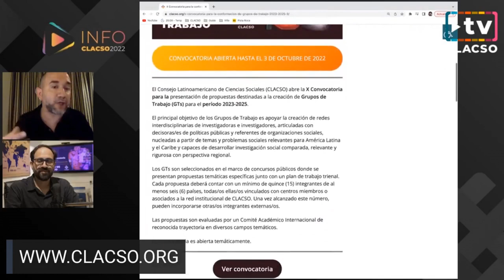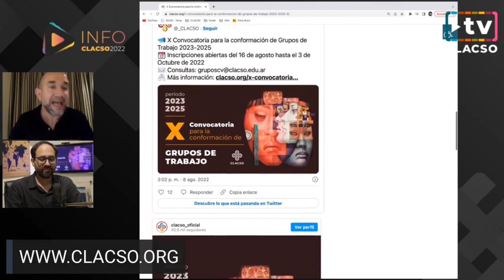Vommaro: "Ya está abierta la inscripción a los nuevos Grupos de Trabajo CLACSO período 2023-2025"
X Convocatoria para la conformación de Grupos de Trabajo 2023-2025

El Consejo Latinoamericano de Ciencias Sociales (CLACSO) abre la X Convocatoria para la presentación de propuestas destinadas a la creación de Grupos de Trabajo (GTs) para el período 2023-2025.

El principal objetivo de los Grupos de Trabajo es apoyar la creación de redes interdisciplinarias de investigadoras e investigadores, articuladas con decisoras/es de políticas públicas y referentes de organizaciones sociales, nucleadas a partir de temas y problemas sociales relevantes para América Latina y el Caribe y capaces de desarrollar investigación social comparada, relevante y rigurosa con perspectiva regional.

Los GTs son seleccionados en el marco de concursos públicos donde se presentan propuestas temáticas específicas junto con un plan de trabajo trienal. Cada propuesta deberá contar con un mínimo de quince (15) integrantes de al menos seis (6) países, todas/os ellas/os vinculados con centros miembros o asociados a la red institucional de CLACSO. Una vez alcanzado este número, pueden incorporarse otras/os integrantes externas/os.

Las propuestas son evaluadas por un Comité Académico Internacional de reconocida trayectoria en diversos campos temáticos.

La convocatoria es abierta temáticamente.